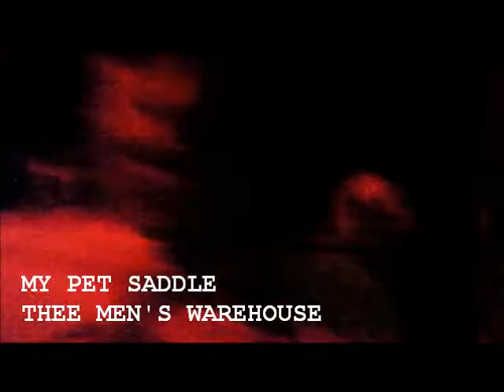My Pet Saddle - Taking A Scene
My Pet Saddle at Thee Men's Warehouse in Anaheim on November 5, 2010